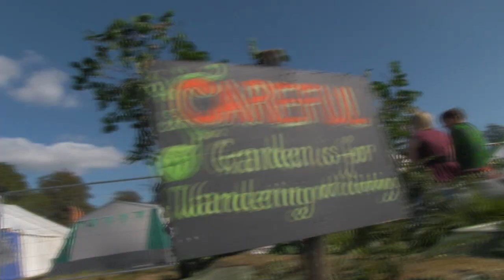The ALAN Paintfight | feat. Playgroup Festival and Reeps ONE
Info: A small flavour of the ALAN vibe at Playgroup Festival + Reeps ONE

Music
New Jack Pimps - Water Jelly (FlutterByOne Remix)
McMash Clan - Dream Tripper
(Music used under fair usage. No copyright breach intended.)